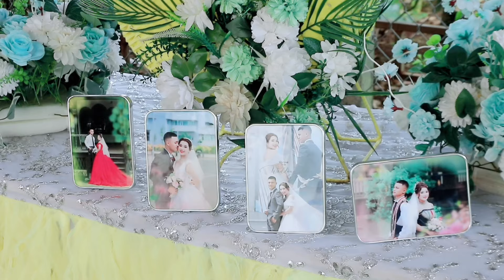Đám Cưới Phần 1: Đón Khách : Long Thuy & The - ANNY WEDDING